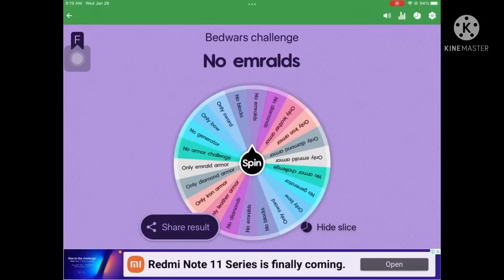Doing 3 challenges in roblox bedwars